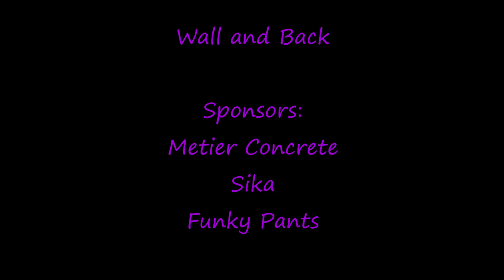Pirates Wall and Back - Final Race